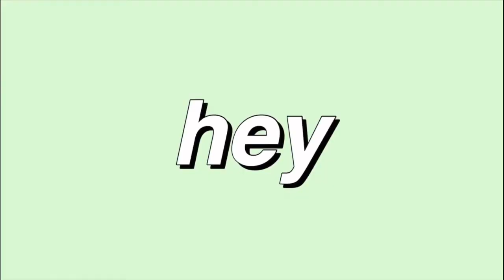GOLDEN SMOKEY MAKEUP LOOK